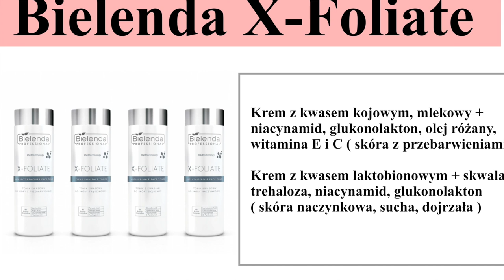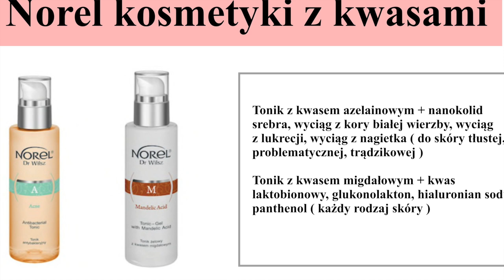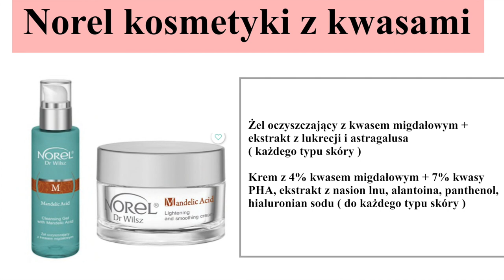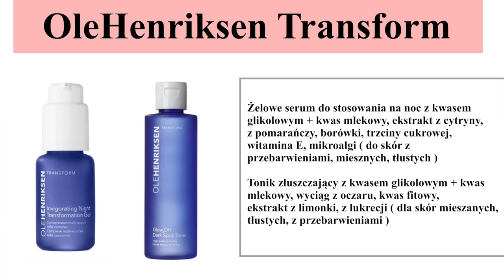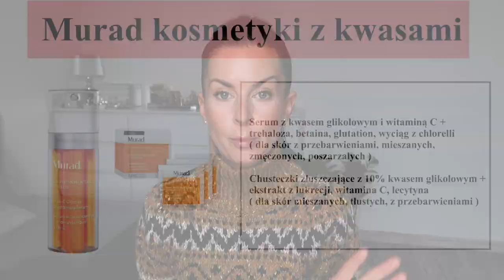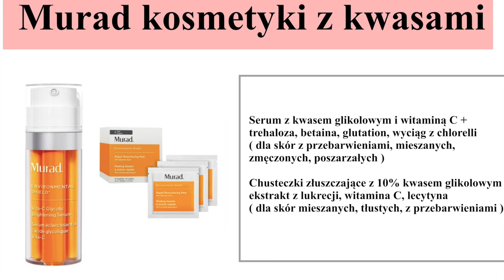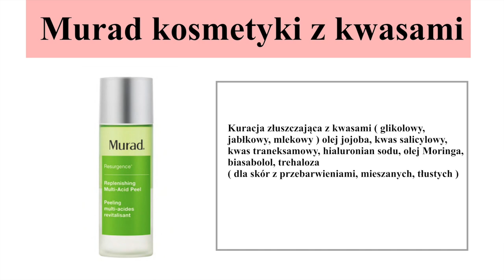PRZEGLĄD PERFUMERII ‼️ KOSMETYKI Z KWASAMI ( SEPHORA , DOUGLAS )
Był już przegląd drogerii, aptek to czas na perfumerie i dostępne tam kosmetyki z kwasami.

‼️ W filmie wspominam o:

Sephora

Murad serum z witaminą c i kwasem glikolowym cena 495,00 zł

Douglas

Bielenda X-foliate krem z kwasem kojowym i mlekowym cena 85,00 zł